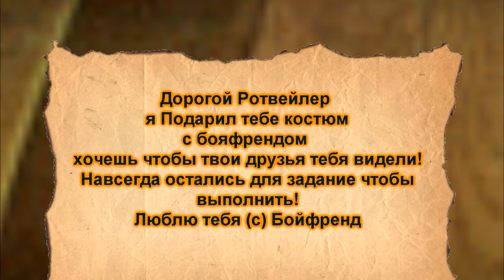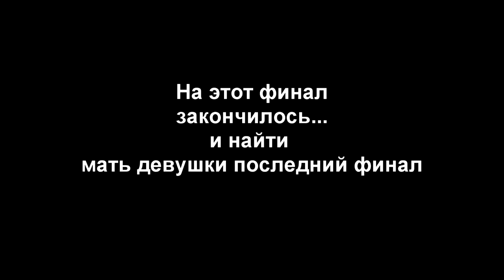Вуди и Ротвейлер Спасают маму ротвейлера и других.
на этом году больше видео не с могу выпустить таком образом,